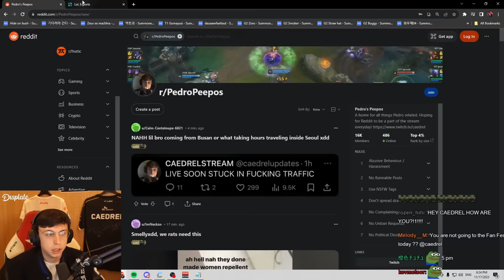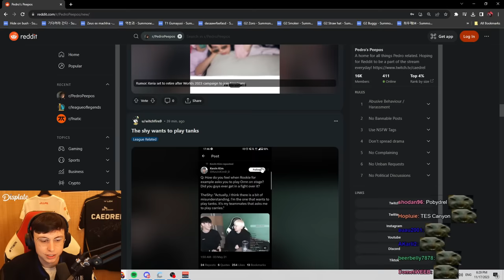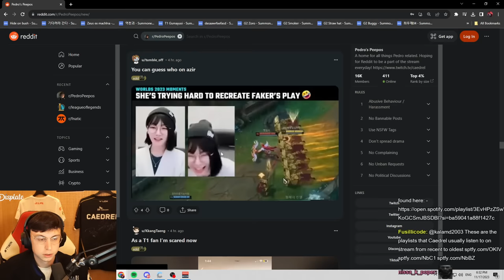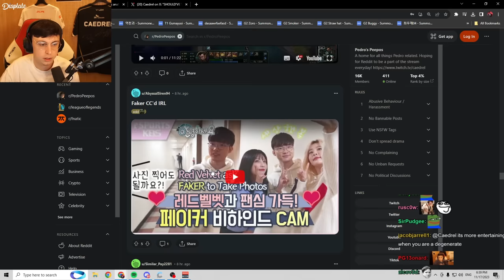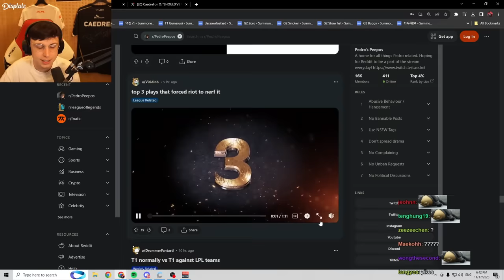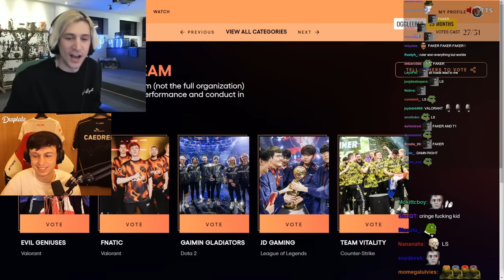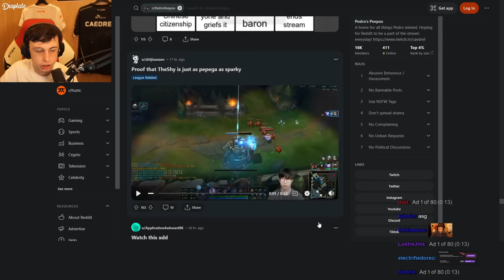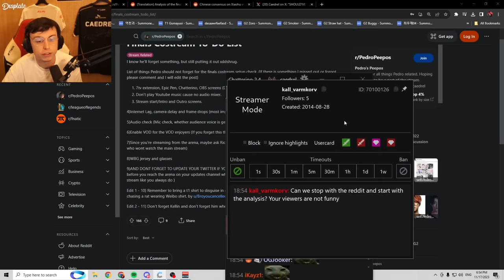World Finals Hype & Faker The Rizzmaster | Caedrel's Reddit Recap